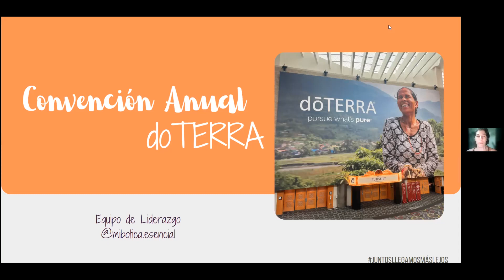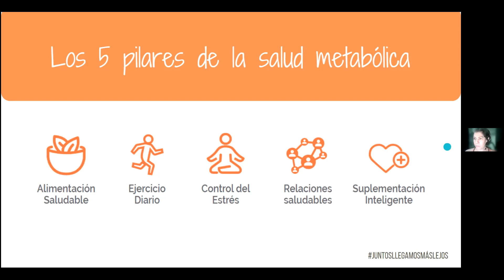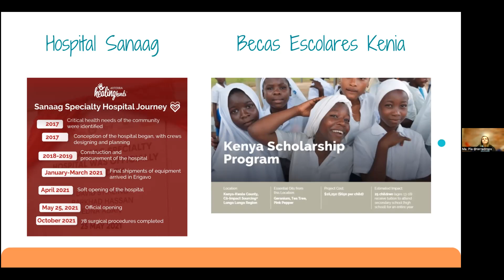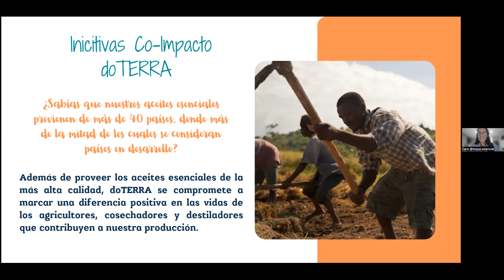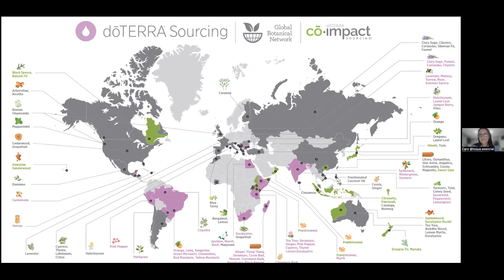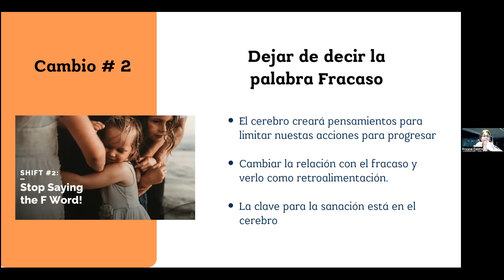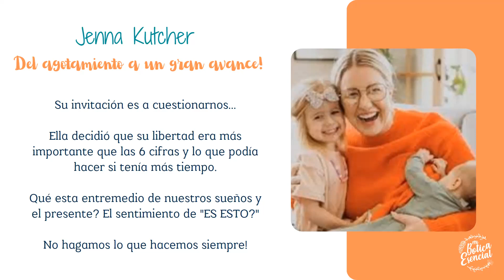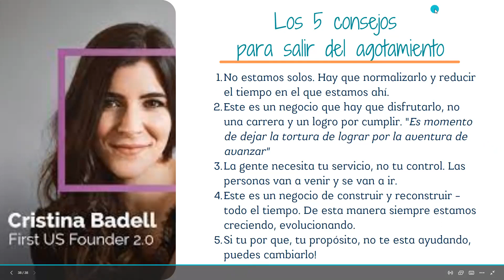Lo mejor de la convención Heal 2022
Si no pudiste ir a la convención este año, entonces tienes la oportunidad de ponerte al día y comenzar a planificarte para el próximo año!